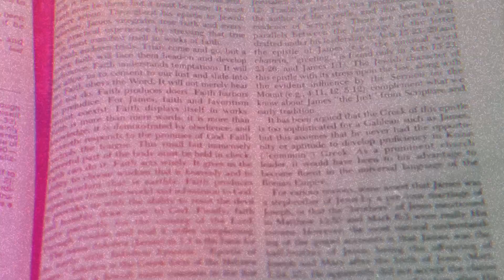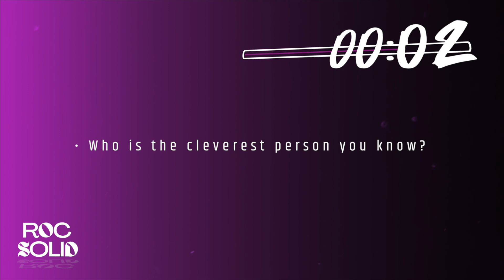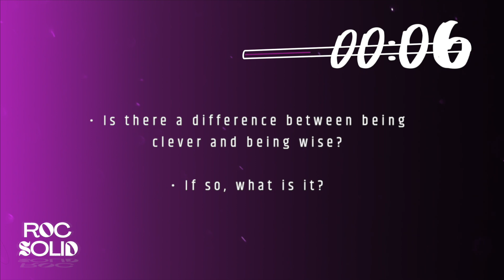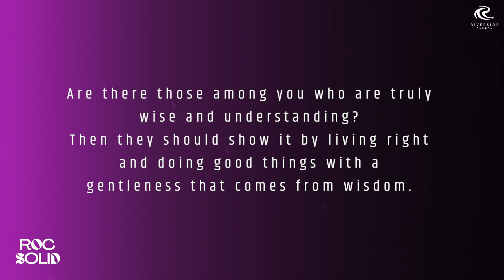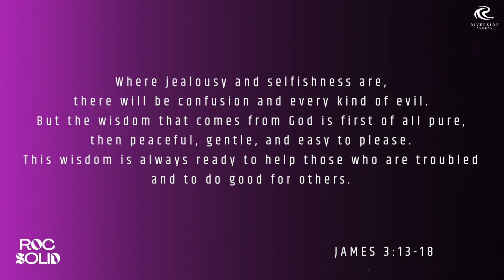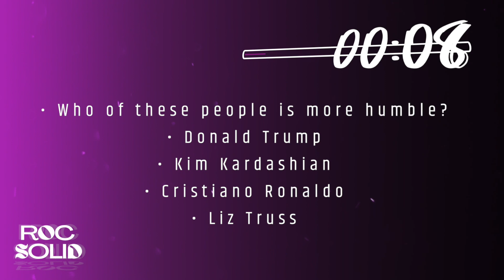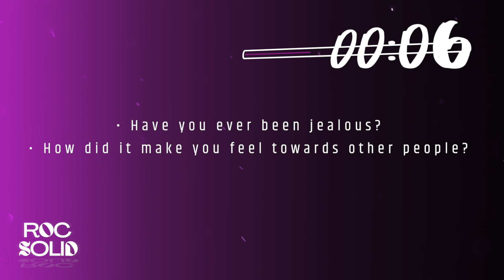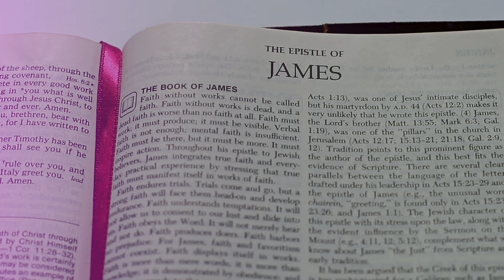DISTINCT — Session 7: Wisdom in a world of information (Youth)